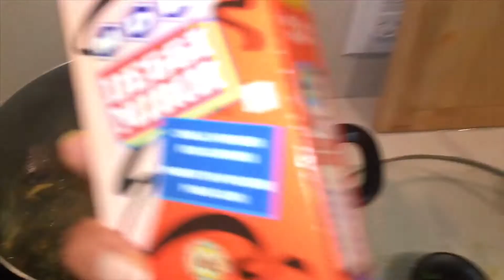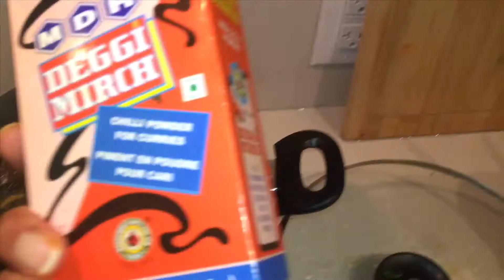Authentic Indian Recipe | टेस्टी पालक पनीर | Indian Spicy Gravy | kitchen Tutorial | Manit’s Kitchen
In this video you will watch how to prepare authentic Palak chicken with regular Indian spices that looks and tastes so delicious that you can’t resist.